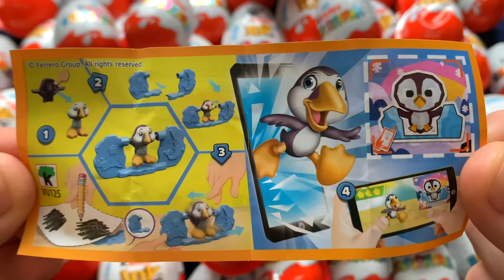NEW! 500 Glitter Kinder Joy opening ASMR a lot of sweets | satisfying video